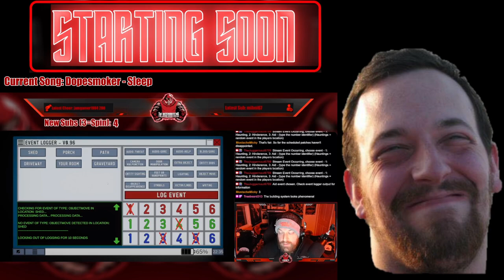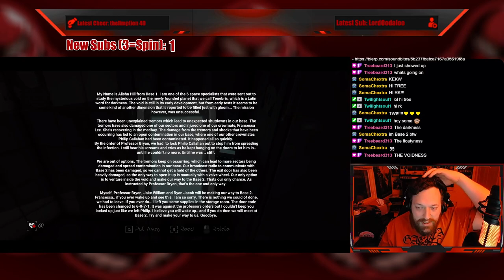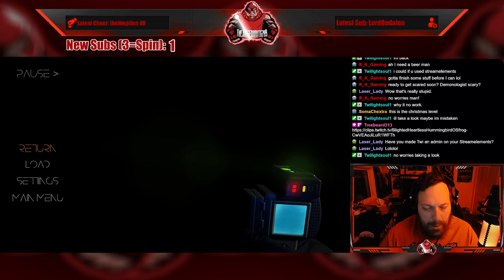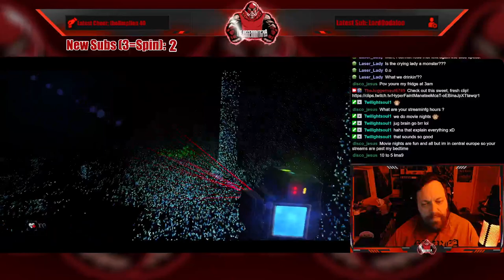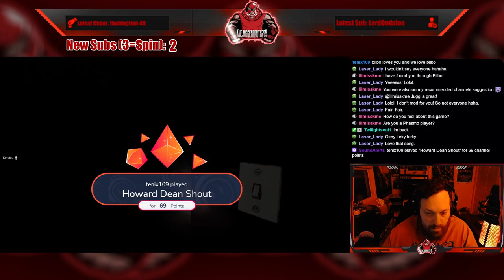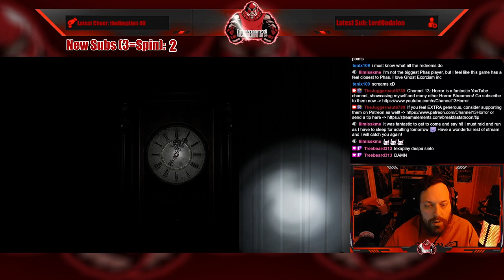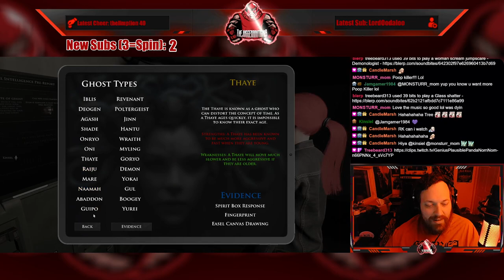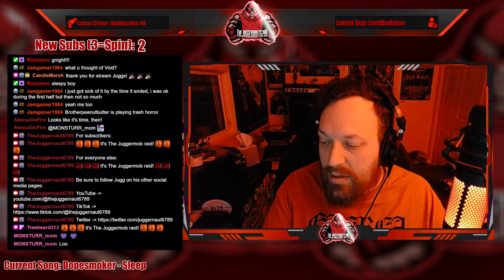Full Stream - April 20, 2023 - (The Voidness and Demonologist w/ RKGaming and Kinsiel)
Recording from April 20, 2023 over on Twitch. Jugg plays TheVoidness and Demonologist w/RKGaming and Kinsiel!

Intro - 00:00
Just Chatting - 10:34
The Voidness - 17:51
Demonologist w/RKGaming and Kinsiel - 01:52:44
Demonologist w/Kinsiel - 03:06:29
Demonologist solo run - 03:24:28
Outro/Raid - 03:50:00

Follow our friends below!